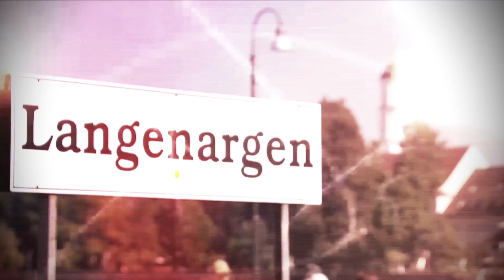PROMO: 2014 Match Race Germany, Stage 1 Alpari World Match Racing Tour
Part of the Tour since 2000, Match Race Germany will be celebrating its 17th anniversary this year kicking off from the 5th of June. The season opener of the Alpari World Match Racing Tour is staged at Langenargen on the shores of picturesque Lake Constance in Southern Germany.

For five days, 12 of the best sailors from around the world will be competing against one another fighting for 50,000 euros in prize money and points on the Alpari World Match Racing Tour competition.

The World Match Racing Tour (WMRT) is the world's leading match racing series featuring World-Class Championship events across the globe. The series is sanctioned by the International Sailing Federation (ISAF) with "Special Event" status. In the world of sailing it is now widely referred to as the Alpari World Match Racing Tour (AWMRT).

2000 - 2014 © Alpari World Match Racing Tour